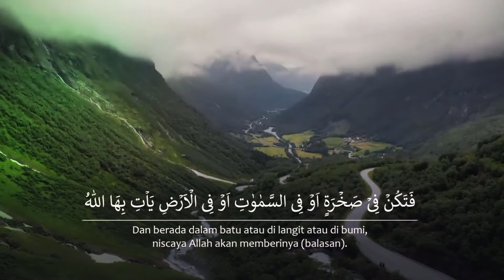FIKIH KELUARGA (21) - "Surga Karena Nafkahmu" [Ustadz Hasan al-Jaizy]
Perekaman : Ahad, 9 Oktober 2022